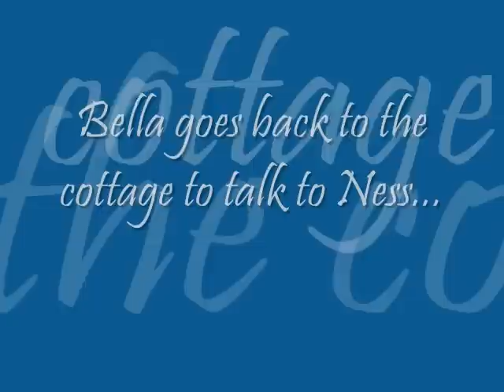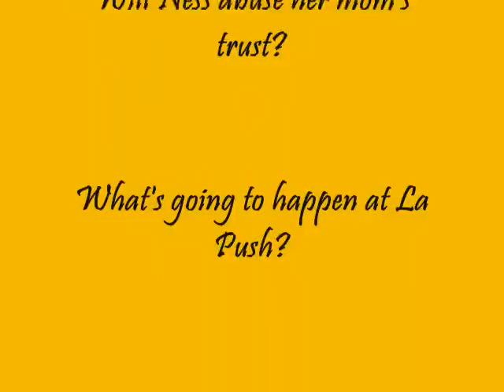Twilight Series Pt 7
This is Pt 7 of the Twilight series =]
I kinda like this one but thts my opinion
Enjoy!! :D comment and rate :P